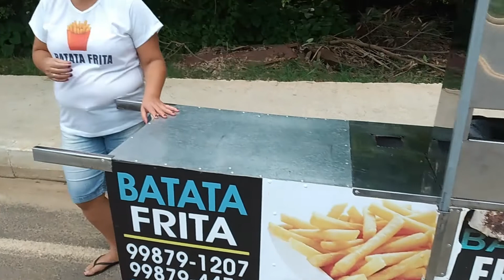VENDEDORA DE BATATAS FRITAS É SURPREENDIDA POR ENTREVISTA RELÂMPAGO FEITA POR JHONATAN VIANA!!!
Neste sábado, dia 13/11 estávamos na Rádio Oásis FM dialogando sobre programações quando de repente o apresentador Jhonatan Viana e o Radialista Amaury Jr. viu passar na BR-356, em frente a entrada da emissora, uma senhora batalhadora por nome Daiane empurrando seu carrinho em que trabalha com Batatas-Fritas retornando para casa.

Ele teve uma ideia relâmpago de entrevistá-la e nos dar o prazer de conhecer a história dessa mulher que vende batatas fritas para ajudar no sustento de sua família. Em um rápido vídeo será mostrado esse episódio que será um dos primeiros aqui na plataforma.

✅Comente o que você achou dessa ação
✅Diga se quer mais vídeos nessa categoria ajudando assim mais pessoas

💲💲💲 GANHE DINHEIRO COM O BANCO BITZ! BAIXANDO O APP VOCÊ GANHA NA HORA R$10,00 PARA USAR COMO QUISER E COMPARTILHANDO COM SEUS AMIGOS VOCÊ GANHA R$15,00 POR CADA UM.